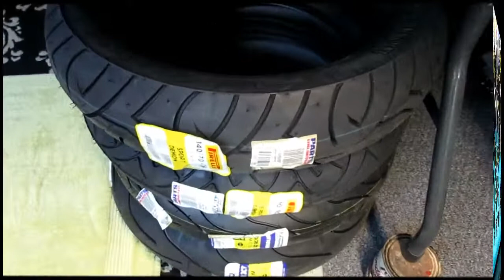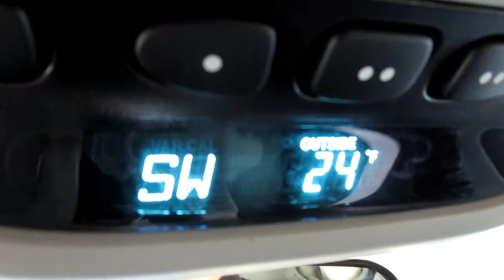pt 63NINJA RESTORATION,PREPARATION OF WHEEL FOR PAINTWORK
TODAY IN THE SHOP I WORKED ON THE NINJA REAR WHEEL PREPARATION FOR PAINTWORK AND TRIED VARIOUS TOOLS TO SEE WHICH WAY WORKED BEST FOR EACH PART OF THE WHEEL.